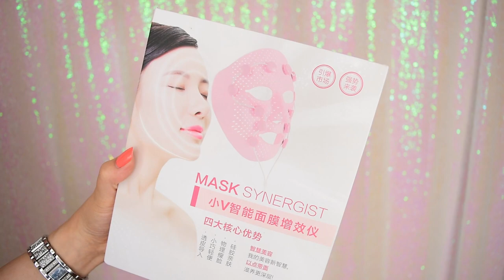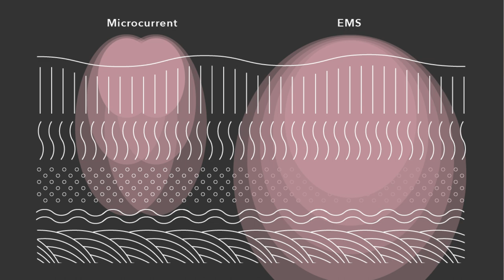Beauty maska na tvár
Ahojte, volám sa Alena a vítam Vás pri najnovšom videu kde Vám predstavím nový beauty prístroj na tvár.

and

Toto video je nakrútené v rámci spolupráce s JOOM